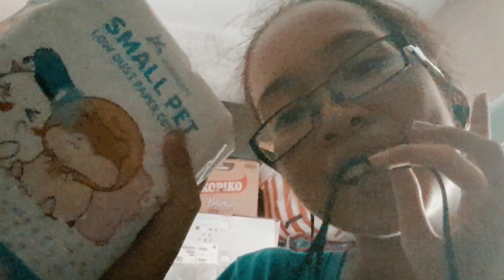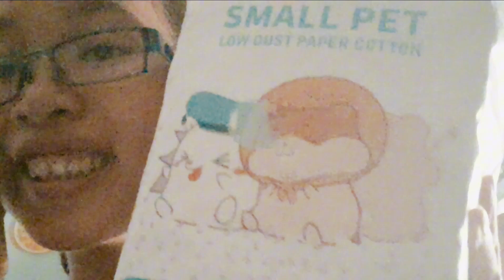Bedding Review (Jonsanty)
Hello Guys welcome to channel. I am Bella the owner of amazing world of hamsters. I created this channel in order to teach people especially Filipino people from The Phillipines interms of properhamstercare

For today tagalog muna tayo at ireview natin ang jonsanty hamster bedding Tara na!